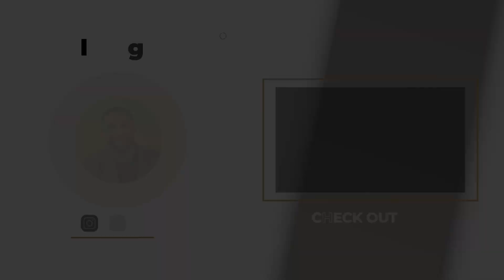Why You Could Fail as a Realtor in 2024: Key Mistakes to Avoid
Hey everyone! Welcome back to the channel. Today, we're diving into a crucial topic for anyone in the real estate game: why you could fail as a realtor in 2024 and the key mistakes you need to avoid. With the market tougher than ever, relying on luck won't cut it anymore. You need three essential skills to not just survive but thrive in 2024. I'm here to share what I've learned from my experience working with countless agents across the country, so you can steer clear of these pitfalls and succeed.

Chapters:
0:00 - Why You Could Fail as a Realtor in 2024: Key Mistakes to Avoid
1:00 - Understanding the Market
2:22 - Mindset - Embrace Change
3:20 - Stay Positive
3:51 - Be Proactive
5:23 - Marketing - Reach More People
6:33 - Patience - Trust the Process

Key Takeaways
1. Embrace change because it's the only constant in real estate.
2. Stay positive and focus on what you can control.
3. Be proactive by engaging in activities like open houses.
4. Use marketing to expand your reach and connect with potential clients.
5. Have patience and trust the process, focusing on consistent efforts over immediate results.

- Blink Marketing Agency- Real Estate Marketing Templates (Higgins for $10 off)

Here is the Gear I use to make my videos:

Will Higgins is a licensed realtor with EXP Realty LIC# 02041723 at the time of this video posting.

*The ideas and experiences expressed are simply his own and should not be used to make any financial or purchase decisions.  Please consult your real estate agent, broker, lender, or attorney before making any financial decisions*